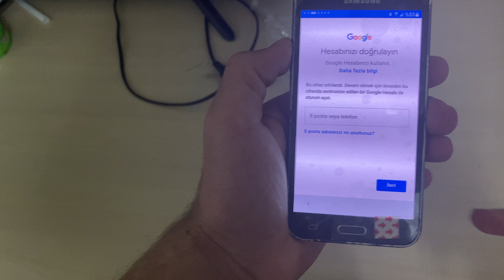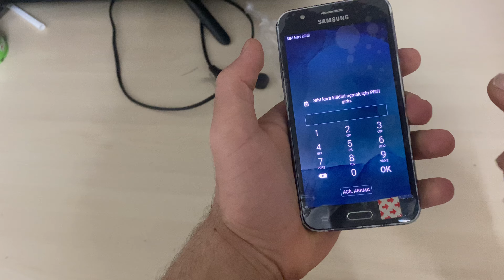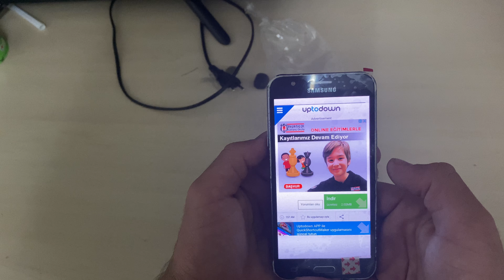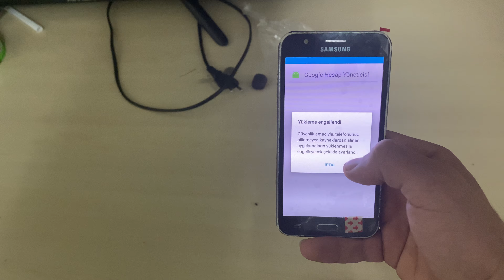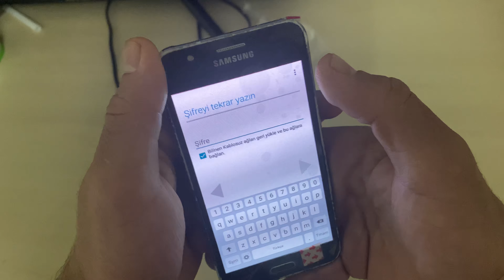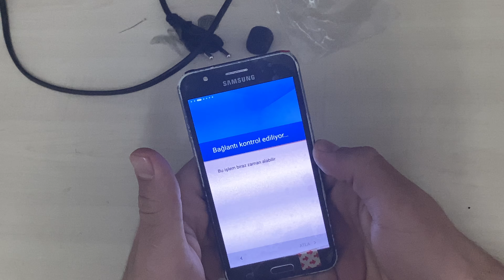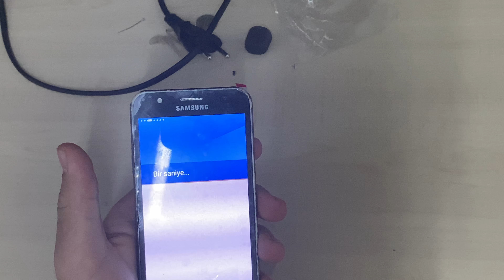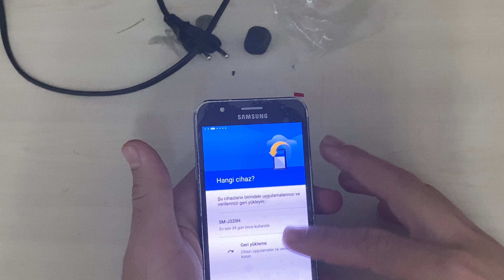Google Account Frp Kilidi Nasıl açılır